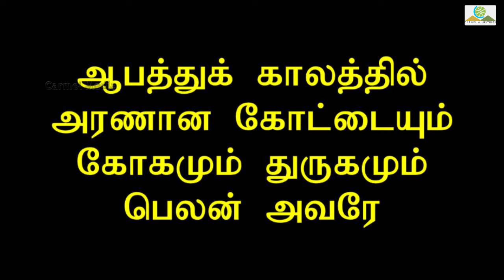என்னை உண்டாக்கின | Worship Song | Sr Premila Simon | Carmel Ministries